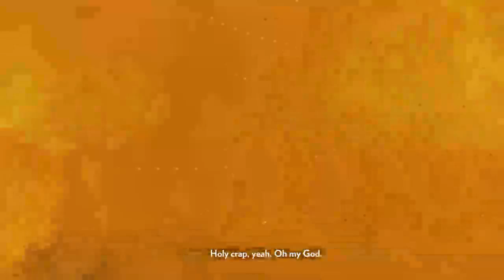javyer13's Live PS4 Broadcast